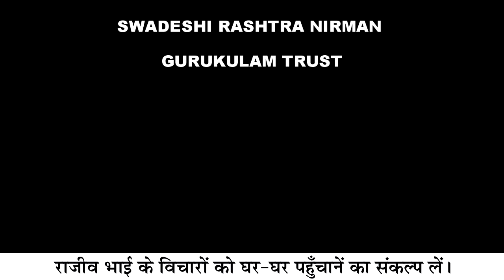Rajiv Dixit-Q-1-BLACK MONEY KO WHITE MONEY ME BADALNE KA AASAN AUR CHHOTA TAREEKA